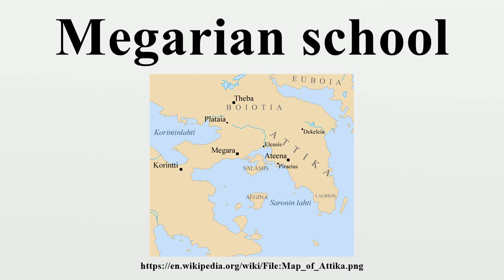Megarian school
The Megarian school of philosophy, which flourished in the 4th century BC, was founded by Euclid of Megara, one of the pupils of Socrates.Its ethical teachings were derived from Socrates, recognizing a single good, which was apparently combined with the Eleatic doctrine of Unity.

Image-Copyright-Info
Author-Info:   Jniemenmaa at Finnish Wikipedia

Image-Copyright-Info